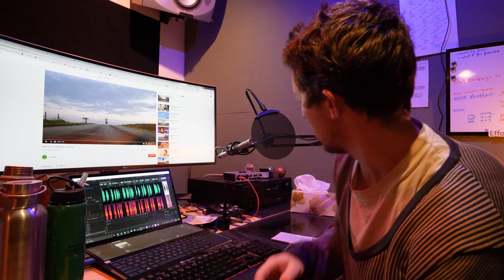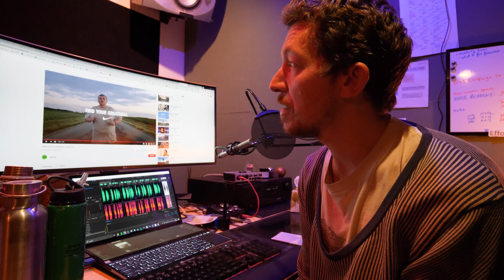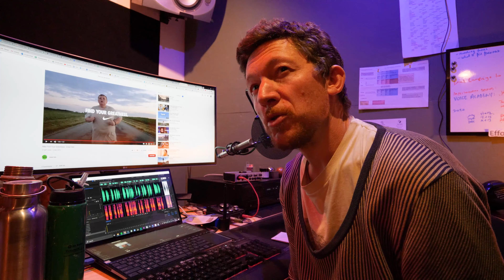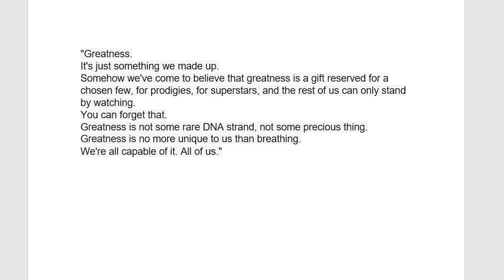Toby Ricketts VOLIFE - Episode 4 - Find Your Greatness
On todays volife videoblog Toby takes a look at one of the most popular ad examples given by producers when showing what kind of read they would like when recording their own voiceover. It's Tom Hardy's voice featured in the Nike - Find Your Greatness spot, and what a great read it is.
Toby explores this style of read and what makes it so compelling in today's voice over zeitgeist!
He also discusses various elements of voice over delivery including pace, prosidy and style, as well as understanding the copy and making it relatable.
Featuring multi-award winning British Voice Artist Toby Ricketts in his studio, find out more and see other non-video blog content

"Greatness.
It's just something we made up.
Somehow we've come to believe that greatness is a gift reserved for a chosen few, for prodigies, for superstars, and the rest of us can only stand by watching.
You can forget that.
Greatness is not some rare DNA strand, not some precious thing. Greatness is no more unique to us than breathing.
We're all capable of it. All of us."

Thanks @nike  (for going with it)
Well done Nathan (the kid)
Great Job Tom (Hardy)